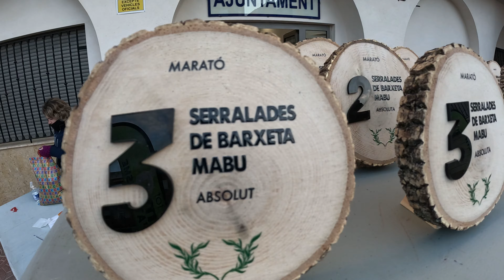🔵 SPRINT TRAIL BARXETA 2024 MABU ⚡ PRIMEROS CLASIFICADOS DESDE DENTRO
Carrera muy rápida en esta distancia de sprint trail en Barxeta 2024 con 12.5 kilómetros y 650 metros de desnivel positivo y un terreno muy técnico.

👨 CLASIFICACIÓN HOMBRES:
🥇 David PEREZ REIG | 1:05:38
🥈 Vicent CARBONELL SÁNCHEZ | 1:06:38
🥉 Noel TORNERO CABALLERO | 1:07:04

👩 CLASIFICACIÓN MUJERES:
🥇 Hristina VASILEVA MINCOVA | 1:28:57
🥈 Xelo CANET BIXQUERT | 1:29:32
🥈 Isabel RUIZ LÓPEZ | 1:29:54

🛍️ Disfruta de un descuento directo del 10% con el código 'mountainseye' en la tienda